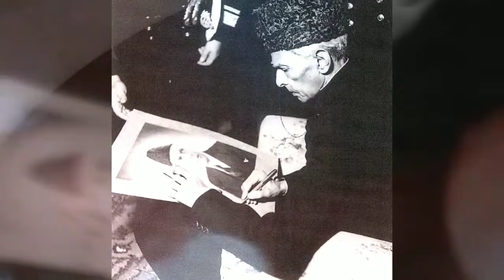کریں یاد ہم رکھیں یاد ہم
Words and music Khaled anam
Singer Naeem Abbas rufi..